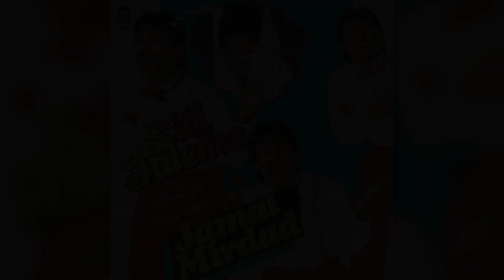Jamal Mirdad - Kata Siapa Hati Tak Cinta (Official Karaoke Video) | No Vocal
Karaoke video by Jamal Mirdad "Kata Siapa Hati Tak Cinta"